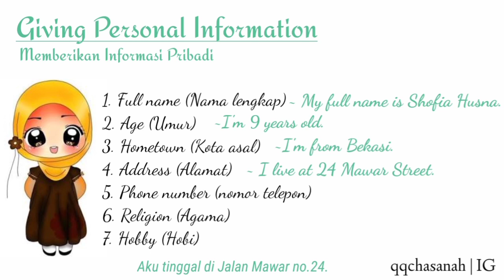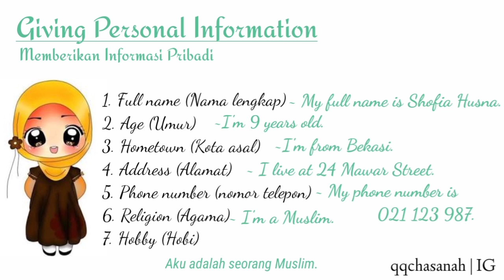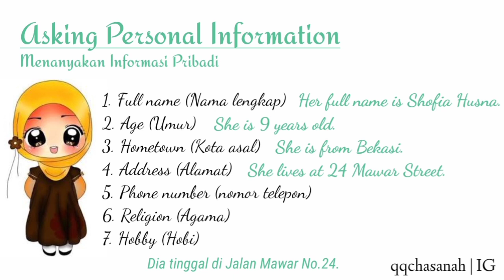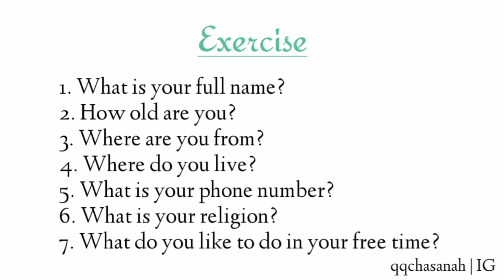Giving and Asking Personal Information - Video Pembelajaran Bahasa Inggris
BASIC ENGLISH ~ EFL

Hi there! In this video we are going to learn how to give and ask about personal information in English.

Hai! Di video ini kita akan belajar cara memberikan dan menanyakan informasi pribadi dalam bahasa Inggris.

DILARANG EDIT & REUPLOAD VIDEO INI.

Video ini dibuat sebagai media pembelajaran daring. Bisa dimanfaatkan oleh siswa/siapa saja yang ingin belajar bahasa Inggris dan juga guru sebagai media pembelajaran untuk murid-muridnya.

Semoga bermanfaat.